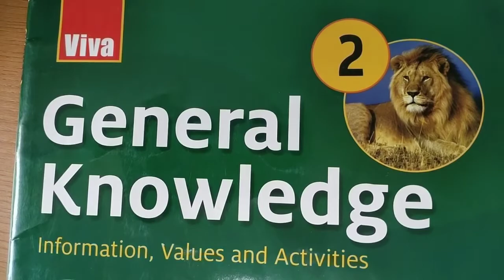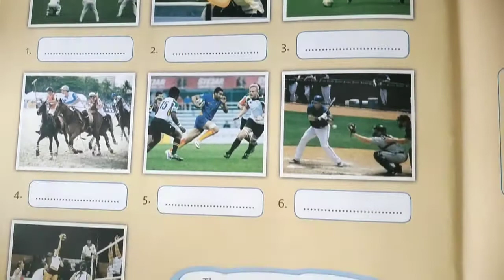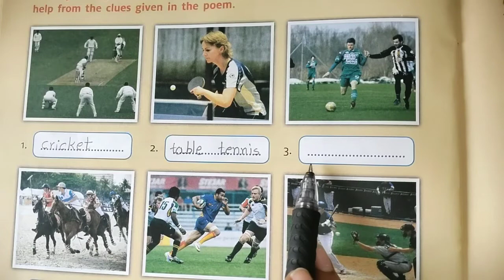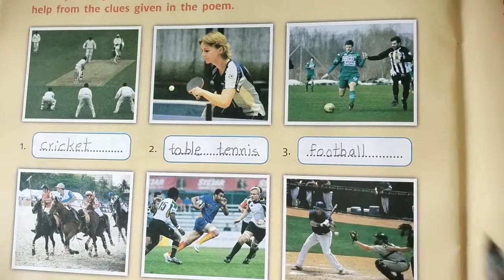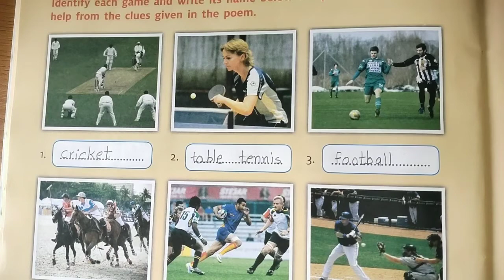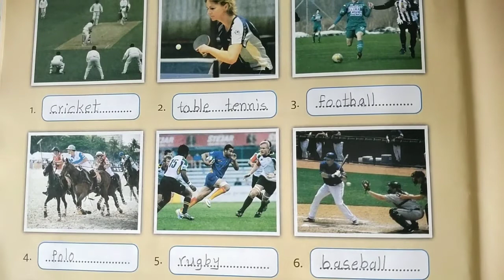English Medium - Primary Std.2nd G.K. (Part-15)